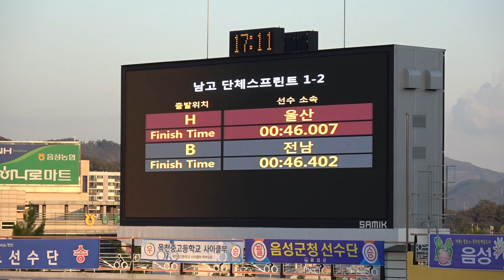2017전국체전 사이클 남자일반부 단체스프린트 1-2위전 울산광역시청(손성진, 김동하, 김지훈) 1위